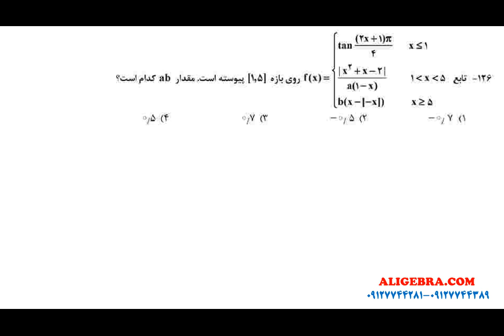پاسخنامه ریاضی کنکور تجربی دی 1401 علی هاشمی بخش دوم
در فیلم پاسخنامه ریاضی کنکور تجربی دی 1401 علی هاشمی بخش دوم چه تستی هایی حل خواهد شد؟

حل تست های شماره 121 تا 130 به صورت تشریحی و تستی بررسی خواهد شد.

این ویدیو از پکیج پاسخنامه کنکور تجربی سال 1401 علی جبرا انتخاب شده است.

دانلود فیلم های جواب تست و جزوه PDF  کنکور تجربی 1401 در سایت علی جبرا

توصیه هایی علی هاشمی برای تقویت ریاضی:
نمره ریاضی من در کلاس نهم عددی جز 1 نبود ولی الان !!! دلسرد نشوید.